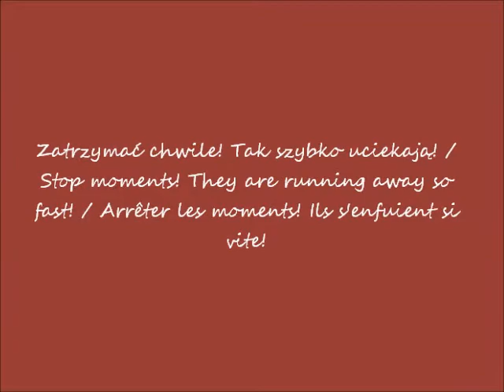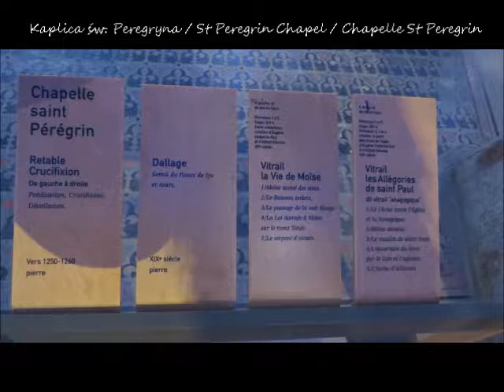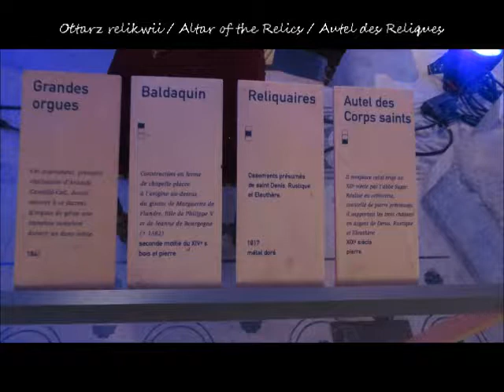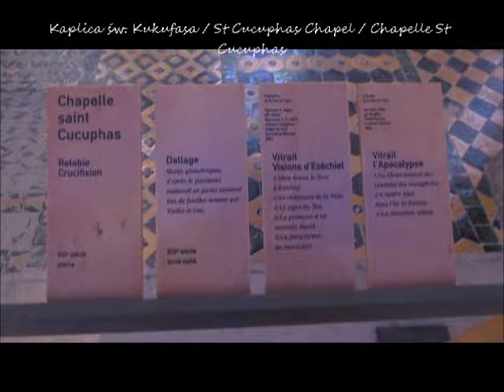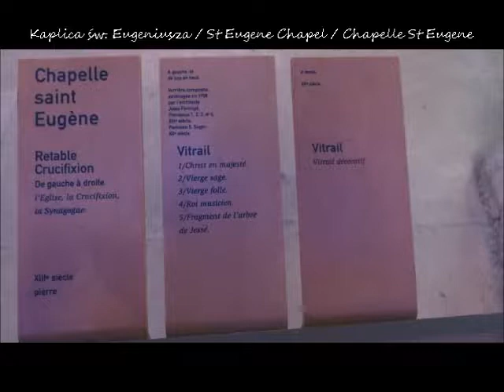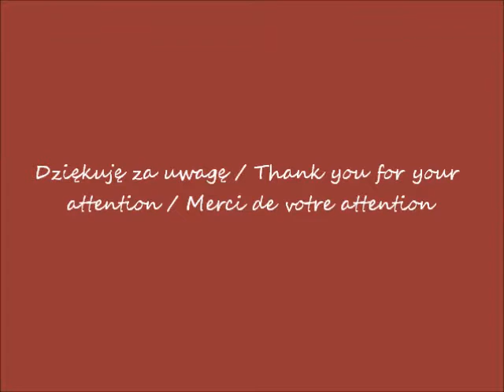2019 01 26 2014 12 26 Paris Saint Denis Prezbiterium z kaplicami cz 2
Paryż - w oczach Romana  / Paris - in Roman's eyes / Paris - dans les yeux de Roman
Bazylika św. Dionizego w Saint-Denis - nekropolia królów francuskich / St. Dionysius Basilica in Saint-Denis - necropolis of French kings / Cathédrale royale de Saint-Denis à Saint-Denis - nécropole des rois de France
Prezbiterium z kaplicami / Presbytery with chapels / Presbytère avec chapelles
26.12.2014